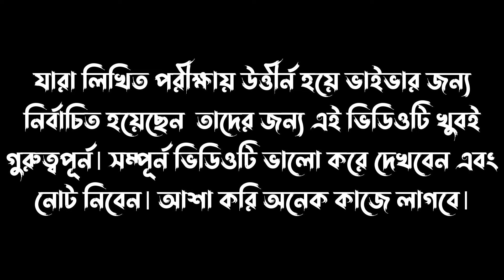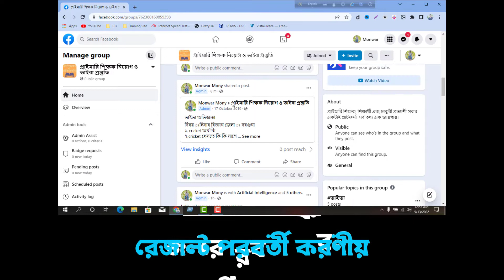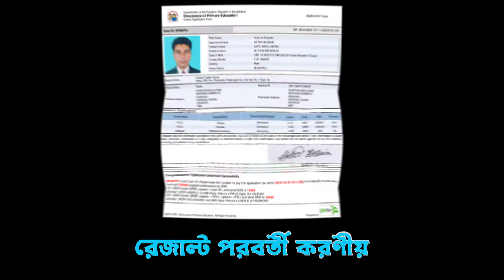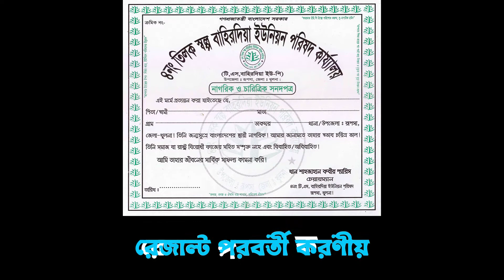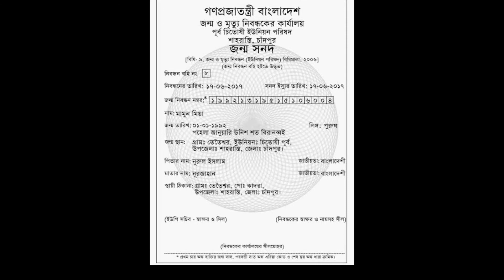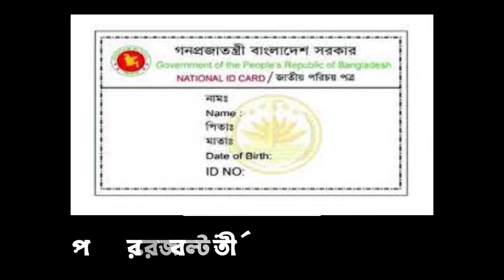প্রাইমারি সহকারি শিক্ষক নিয়োগ পরীক্ষা ২০২২ | প্রার্থীদের রেজাল্ট পরবর্তী করণীয় | Banglish Tutorial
প্রাইমারি সহকারি শিক্ষক নিয়োগ ২০২২
প্রার্থীদের রেজাল্ট পরবর্তী করণীয়
প্রাইমারি সহকারি শিক্ষক নিয়োগ পরীক্ষা ২০২২
প্রাইমারি সহকারি শিক্ষক নিয়োগ পরীক্ষার ফলাফল ২০২২
প্রাইমারি সহকারি শিক্ষক নিয়োগ পরীক্ষা রেজাল্ট ২০২২
Banglish Tutorial ২০২০
প্রাইমারি সহকারি শিক্ষক নিয়োগ ২০২২ সংক্রান্ত সকল খবর এবং ভাইভা নিয়ে জানতে যোগদিন এই গ্রুপে...

যারা প্রাইমারি সহকারি শিক্ষক নিয়োগ ২০২২ এ ভাইভার জন্য সিলেক্টেড হয়েছেন তারা তো মাশাল্লাহ অনেক খুশিতে আছেন। আর চিন্তা করছেন আমাদের পরবর্তী কাজ কি। প্রার্থীদের রেজাল্ট পরবর্তী করণীয়, আপনাদের পরবর্তী অনেক কাজ আছে। এখন থেকে আপনাদের জেলা শিক্ষা অফিসের সাথে যোগাযোগ রাখতে হবে। তারা কখন কি করতে হবে জানিয়ে দিবে।
এ জন্য নিচের ফেসবুক গ্রুপে যুক্ত হতে পারেন। সেখানে সবাই বিভিন্ন নিউজ শেয়ার করবে, এতে আপনার প্রয়োজনীয় নিউজ পেয়ে যাবেন আবার নিজেও সবার সাথে শেয়ার করতে পারবেন যা জানেন। আর সাথে ভাইভা প্রস্তুতির জন্য এই গ্রুপ আপনাকে অনেক সহায়তা করবে আশা করি। কারন প্রাইমারী ভাইভা রিলেটেড অনেক লেখা এবং ফাইল গ্রুপে আছে, এবং আবার দেওয়া হবে। আবার গত নিয়োগে যারা ভাইবা দিয়েছে তাদের সবার ভাইভা অভিজ্ঞতা শেয়ার করা আছে গ্রুপে, যেগুল আপনাদের কাজে লাগবে।

এবার বলি, এখন আপনার কাজ কি।
ভাইভার আগে যে কোণ  এক দিন আপনাদের সবাইকে বিভিন্ন কাগজপত্র জমা নেওয়ার জন্য ডাকবে। সেটা এক মাসের মধ্যেই সাধারনত।  সেই দিন সব কাগজ পত্র নিয়ে জমা দিতে হবে। এই কাগজ পত্র যাচাই বাছাই শেষে আপনাকে ভাইভার জন্য ডাকবে। কারো কোন বড় ভুল ধরা পরলে সে ভাইভা দিতে পারবে না। বাদ পরে যাবে। তাই এই ক্ষেত্রে খুব সাবধান হতে হবে।

চলুন দেখি কি কি কাগজপত্র লাগে। কি কি লাগবে তার একটা লিস্ট দিয়ে দিবে শিক্ষা অফিস থেকে।
আমি আমার পূর্বের অভিজ্ঞতা থেকে বলছি কি কি পেপারস আপনি গুছিয়ে রাখবেন,

১। সবার প্রথমে আপনি আপনার প্রবেশ পত্রের ২ কপি কালার প্রিন্ট দিবেন এবং সাথে ৩/৪ কপি ফোটকপি করবেন।
২। এর পর আপনার আবেদন পত্র বা অ্যাপ্লিক্যান্ট কপি এর ২ কপি কালার প্রিন্ট দিবেন এবং সাথে ৩/৪ কপি ফোটকপি করবেন।
৩। চেয়ারম্যান বা মেয়র এর নিকট থেকে নাগরিকত্বের সনদ (যেটা কে পরিচয় পত্রও বলে) নিবেন। এটা তিন মাসের বেশি আগের হওয়া যাবে না। হলে সমস্যা করতে পারে। এবং এটা কয়েকটা কপি করে রাখবেন।
৪। যারা অবিবাহিত তারা পরিচয় পত্র নেওয়ার একই সাথে একটা অবিবাহিত এর প্রত্যয়ন পত্র নিয়ে রাখতে পারেন। তবে এটা আবশ্যক না।
৫। জন্ম নিবন্ধনের কপি ( ডিজিটাল কপি চাইতে পারে, যাদের করা নাই সম্ভব হলে করে নিবেন) রাখবেন ৩/৪ কপি।
৬। আইডি কার্ডের ফোটো কপি রাখবেন ৩/৪ কপি। সম্ভব হলে ১/২ কপি কালার প্রিন্ট রাখবেন।
৭। বাবা মায়ের আইডি কার্ডের ফটোকপি ৩/৪ কপি করে।
৮। সকল সার্টিফিকেটের সত্যায়িত ফোটকপি ২/৩ কপি করে। এখানে সকল সার্টিফিকেট বলতে আবেদনের সময় যে সকল শিক্ষাগত যোগ্যতা দিয়েছিলেন সে সকল গুলো। আর সত্যায়িত করার ক্ষেত্রে দুই নাম্বারি করবেন না। এটা বড় একটা বিষয় সরকারি জবের ক্ষেত্রে। তাই অবশ্যই গেজেটেড কর্মকর্তা কর্তিক করাবেন।